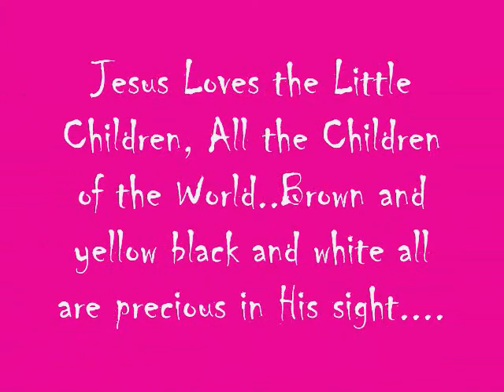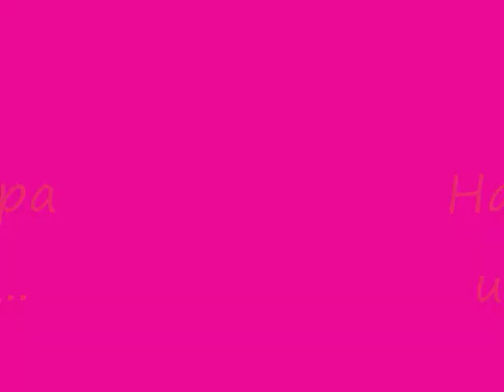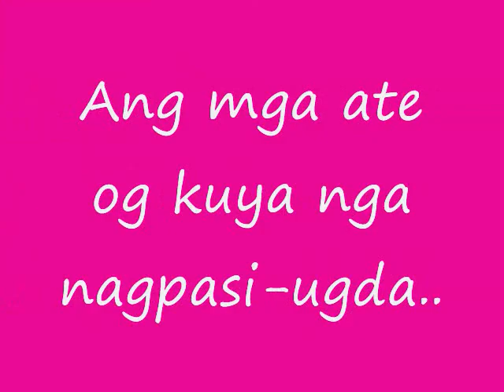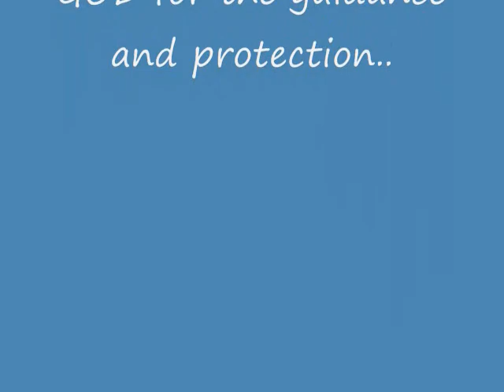Branch Sabbath School Brgy Santiago 0001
Second batch of AYMO's branch sabbath school graduates from Bgy. Santiago, Iligan City. 70 were the total children that received the golden crowns. God's power is truly moving children from every corner of the globe